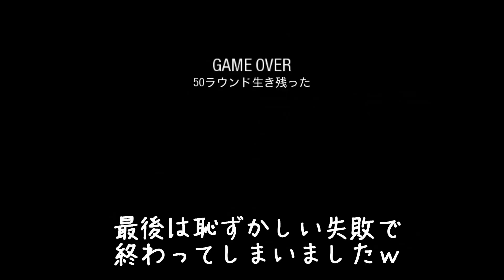【BO3 ゾンビモード】高ラウンドを目指して！(ソロ 50R)【Shadows of Evil】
ねえベイビー、今度のゾンビも最高におもしろいわよ。

《よければこちらもどうぞ↓》

・追記(訂正)
冒頭２つ目の説明文「×効率の進め方→○効率の悪い進め方」

今回はBO3のゾンビモード「Shadows of Evil」にて目標としていた40ラウンド突破が出来たので、その時の様子をダイジェスト形式でまとめてみました。最終到達は50ラウンド。謎解きやワンダーウェポン作成の細かい作業はカットしています。謎解きなどの詳しいやり方は、他の方が解説動画をUPされているのでそちらを参考にしてみて下さい。

マップの大きさも丁度良く、ビーストモードなど色々な要素も追加されているのでとても楽しい！ワンダーウェポンのアポシコン・ソードも今までになかったタイプの武器なので面白いですねｗ ただ、過去作のステージと比べると難しくなってると思うので、今作から初めてプレイする方は慣れるまで苦戦するかもしれませんね…(^_^;)